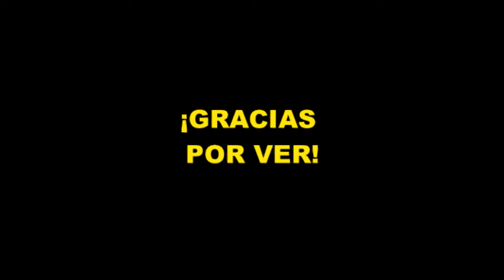PESCA DE AMARILLOS Y ARMADOS HASTA LA NOCHE | JORNADA DE PESCA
Mirá lo que fue esta PESCA de AMARILLOS Y ARMADOS hasta la noche.

Por si quieres ayudar a mejorar el canal:
MERCADO PAGO/Alias: mariomuniozz